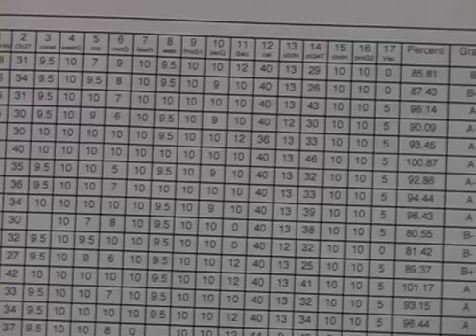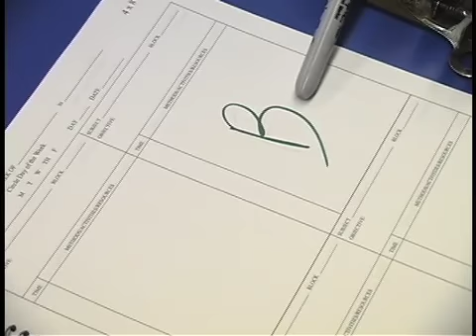What's the Emphasis?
What are students focusing on, Grades or Learning?